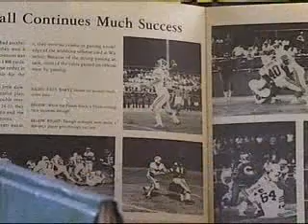VIDEO: Soldier From Waterloo Dies in Afghanistan 5-20-10